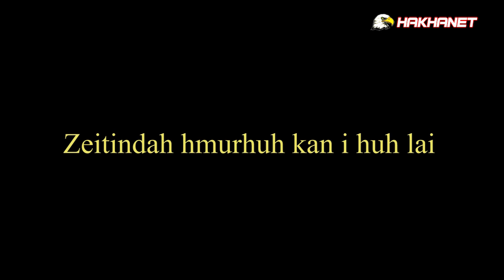HakhaNet September 24 TV Thawngchimnak